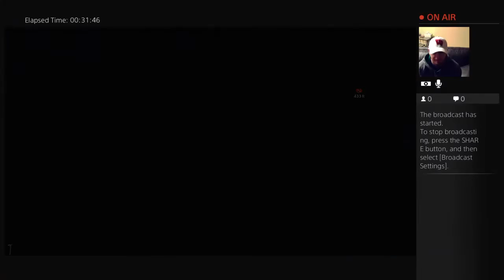Shadow of Mordor Test of Defiance - 3 / 29